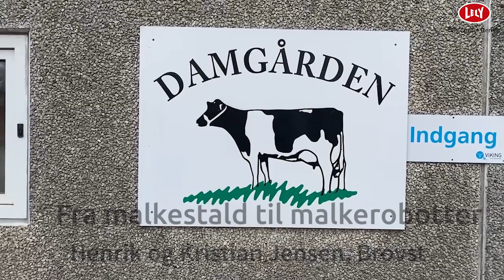Lely Astronaut - Testimonial - Henrik og Kristian Jensen - DA